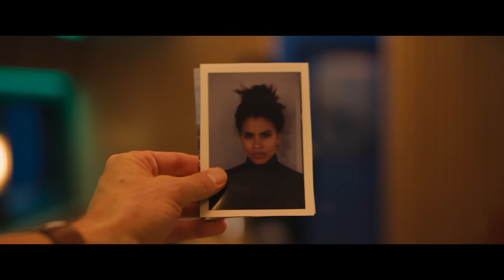This poison will end you in 30 seconds | Bullet Train | CLIP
This poison will end you in 30 seconds